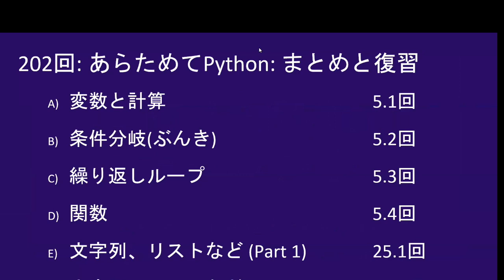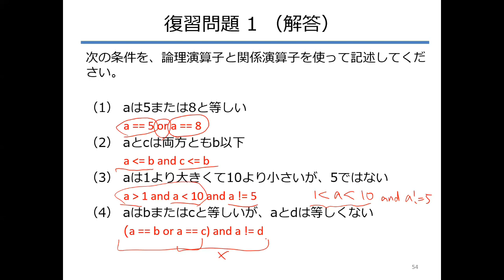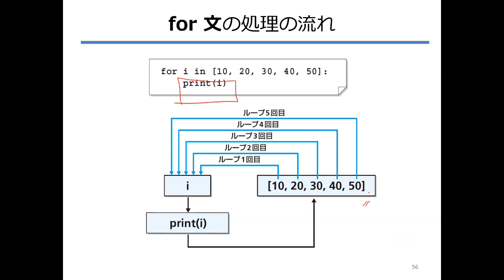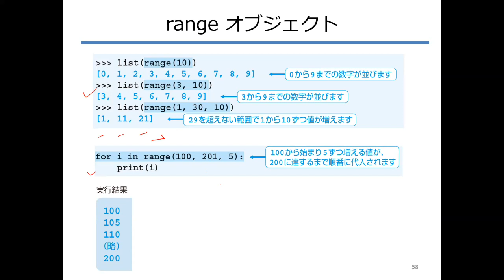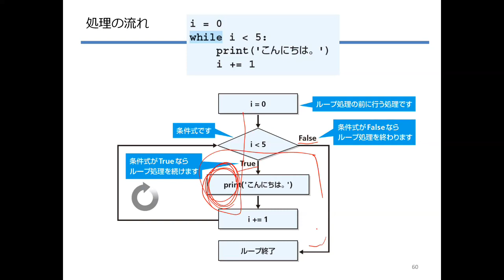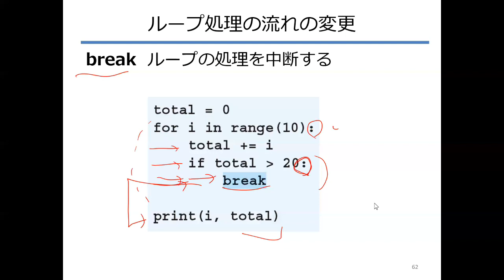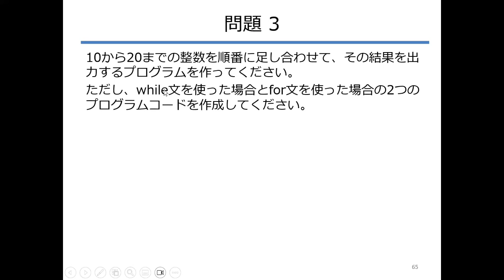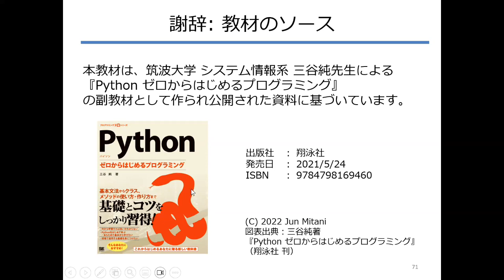だれでもPython 204回: あらためてPython: まとめと復習 3 -- 繰り返しループ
途中からこのシリーズを見る人がスムーズに楽しめるよう、プログラミング言語Pythonの基本を改めて説明します。

★  このPython基本シリーズの教材は次にあります